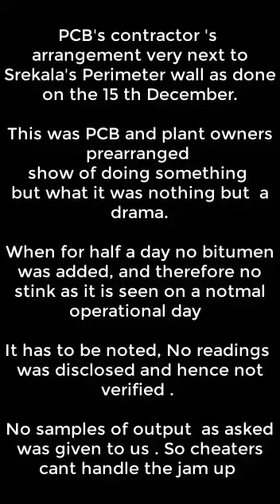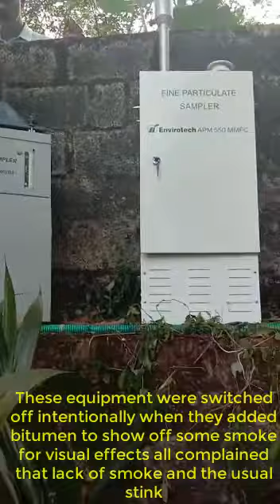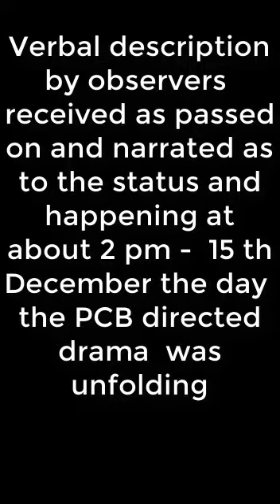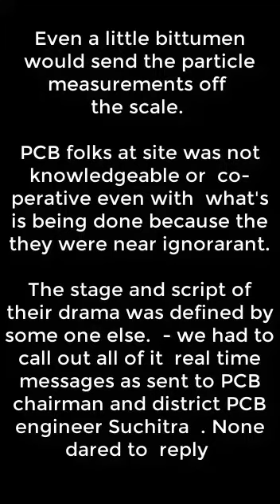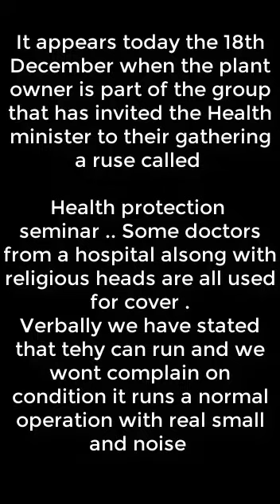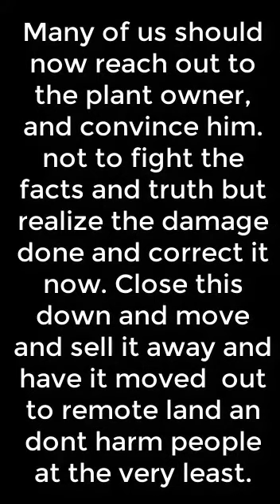The sum of all events of drama PCB Plant owner including that of MLA Veena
PCB and the plant owner now know the game is flipping and can't fool us anymore.  Well on the flip side the arrogance of staring at 6:30 AM and going past 6:30 Pm  is greed and arrogance and PCB, Panchayat and who else is looking and counting money. Well on the far end is Veena George and her arogyam  Seminar - blessed by Church leaders  Ha ha . Ironic sure it is.